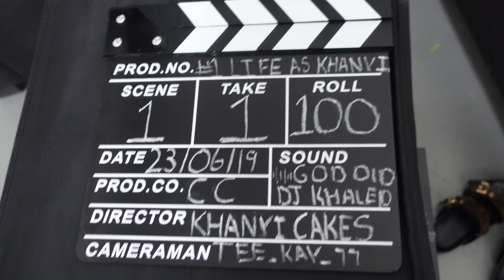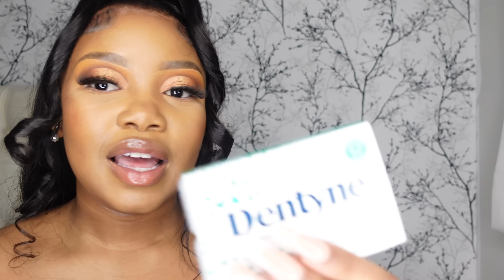We hit 100k subscribers!Photoshoot behind the scenes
FAQ:
Name:Khanyi Cakes!
Age:17
Camera I use:Sony ZV1/IPhone 12 pro
Editing software:IMovie

I LOVE YOU ALL CAKES CLUB MEMEBERS❤️!